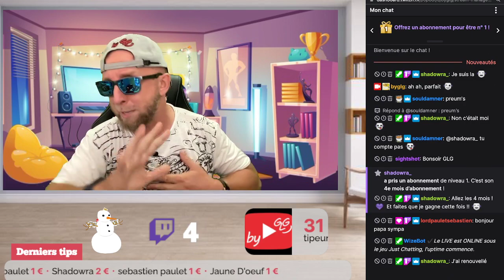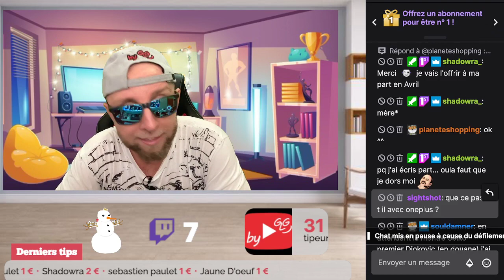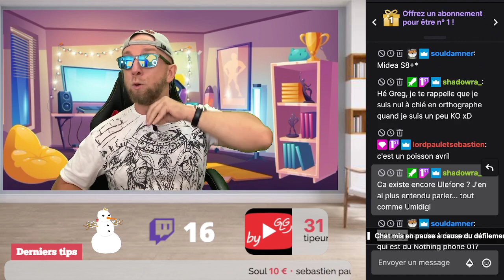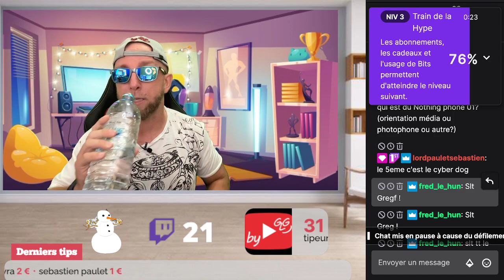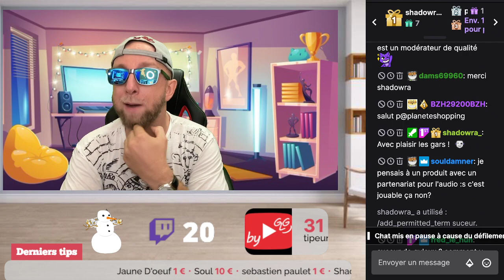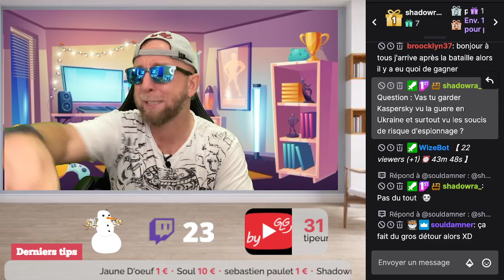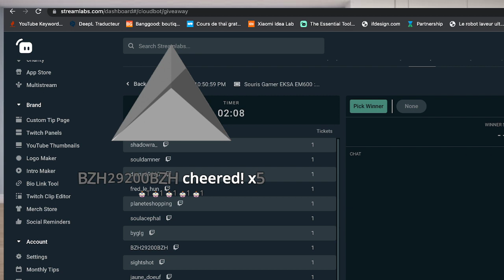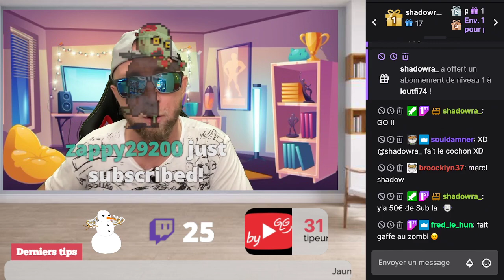Une souris Gaming à gagner ce soir pendant le live by glg sur Twitch à 17h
Une souris Gaming à gagner ce soir pendant le live by glg à 17h

Souris Gamer EKSA EM600

By glg

By GLG